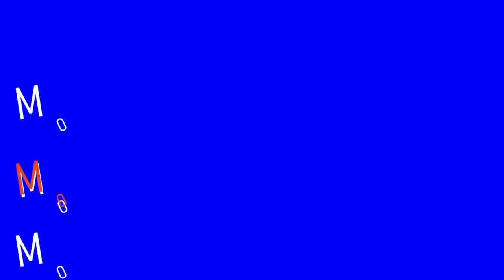Αναμενόμενη ήττα, όλα για όλα την Τετάρτη! |LIVE Mundobasket 2023 ft. Γιώργος Μπόγρης | Ελλάδα - ΗΠΑ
Σούπερ Διαγωνισμός Wolt: Παράγγειλε pizza από επιλεγμένες πιτσαρίες την ώρα του αγώνα και μπες στην κλήρωση για 1 από τα 3 PlayStation 5. Ο διαγωνισμός ισχύει έως και 10/09.

Oι νέοι πελάτες που θα κάνουν την πρώτη τους παραγγελία και θα χρησιμοποιήσουν τον κωδικό Betarades θα έχουν 6ευρώ ΔΩΡΕΑΝ για τις επόμενες 3 παραγγελίες 2+2+2.

Παρακάτω ακολουθούν τα links με τα εστιατόρια που συμμετέχουν στον διαγωνισμό.